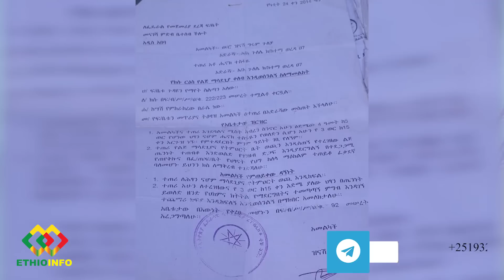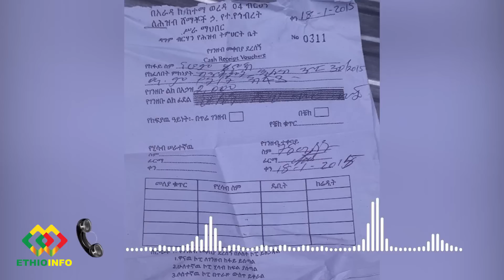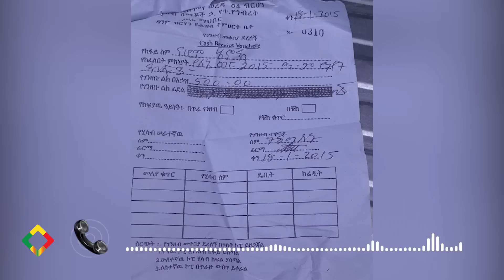የልጁ አባት ማነው? አባትነቱን ብቻ ይመንልኝ! Ethiopia | EthioInfo.